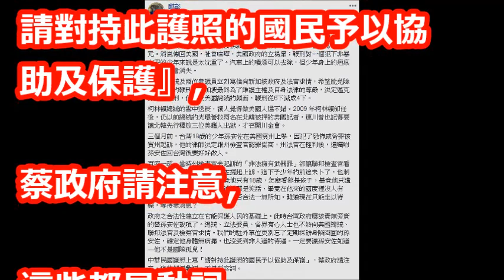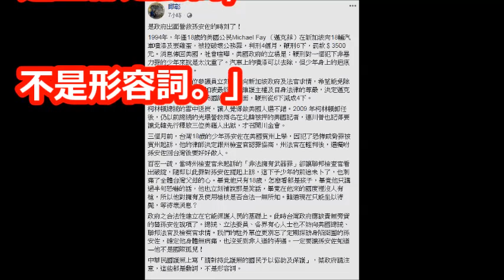呼籲政府「營救孫安佐」 邱彰：他不是國際孤兒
【相關視頻】

狄鶯獨子孫安佐涉聯邦重罪 解決恐嚇罪後面還有? 國際律師分析. ｜陳斐娟主持│【54新觀點完整版】20180607│三立新聞台

孫鵬赴美救子「國光幫急切割關係」不挺了！狄鶯假老公喊話「想報30年恩情」不能坐視不管